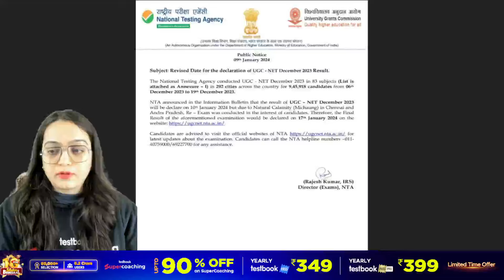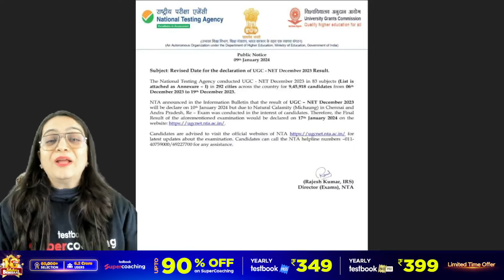UGC NET Dec 2023 Result Date Out | UGC NET Result Date Announced | Heena Ma'am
UGC NET Dec 2023 Result Date Out | UGC NET Result Date Announced | UGC NET Result Date | UGC NET Result Date Revised | UGC NET Dec 2023 Result Date Announced
👉Hi..All UGC NET/SET Exam Aspirants.Kindly fill out the form & help us to help you in 2024 Exam and get a chance to connect with your favorite faculty😎

Eagerly awaited UGC NET Dec 2023 Result Date is now officially announced Aspiring candidates can rejoice as the outcome of their hard work and dedication is revealed. The results are a testament to the participants' academic prowess and subject knowledge. This announcement marks a significant milestone in their academic journey, opening new doors of opportunity. Congratulations to all successful candidates on their well-deserved achievements